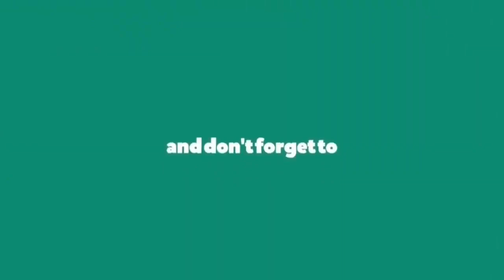UPSC Topper's Strategy | Rank-6 | 2019 | IAS Shubham Gupta | IKN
UPSC Topper's Strategy by IAS Shubham Gupta. AIR- 6, 2019

Shubham tried for the first time in 2015 but could not even pass Pre. In the second attempt, Shubham got selected but he got rank 366. He was not satisfied with the post he got under it. He was selected in the Indian Audit and Accounts Service where he was not satisfied. That's why he again took the exam for the third time in the year 2017. This year also he was not selected anywhere. Despite facing defeat so many times, Shubham's spirit did not diminish and he prepared with double hard work. The result of this was that in the fourth attempt, Shubham not only got selected from all the stages but also secured the 6th rank.